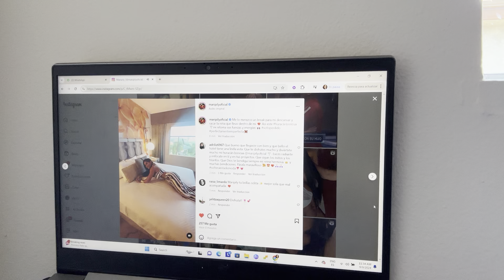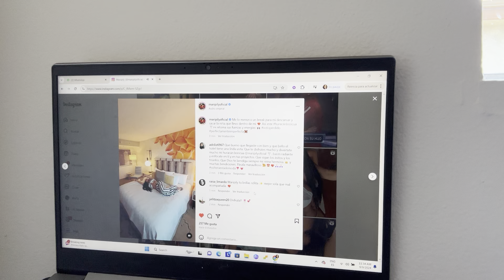Maripily Rivera es una mujer feliz, soltera y así lo celebra | Aquí los rumores sobre ella y Clovis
Maripily Rivera confirma de viva voz que su relación con Clovis ha terminado. En este video les comparto todos los rumores que llegaron a mi sobre las razones por las cuales podría haber terminado todo.